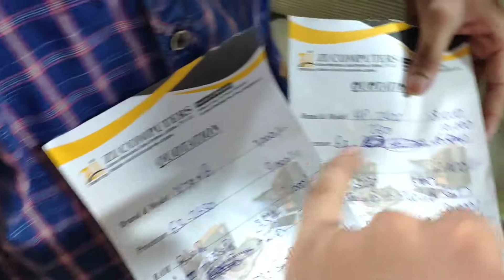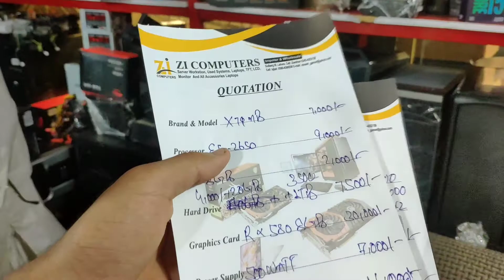GAMING PC COST UPTO 1000$ | INSANE GAMING PC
PARTS            |            COST

RGB CASE : 10000 RS
MOTHER BOARD : 7000 RS
RAM DDR 3 16 GB : 7000
SSD 120 GB : 4500 RS
PROCESSOR OCTA CORE : 8000RS
GRAPHIC CARD : RX580 8GB 30000 RS
RGB REDDRAGON HEADPHONES : 7000RS
1TB HARD DRIVE : 5000 RS
PC TOTALL COST : 72000 RS
2K LCD : 30000 RS
HEADPHONES : 7000
REDDRAGON KEYBOARD : 10000
AND
Total expenses on all accessories with pc 1000$